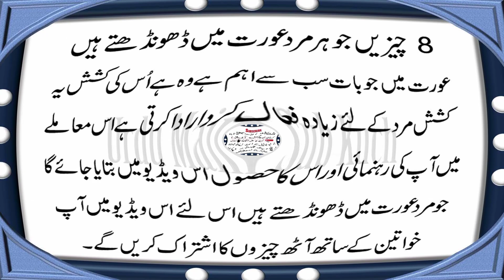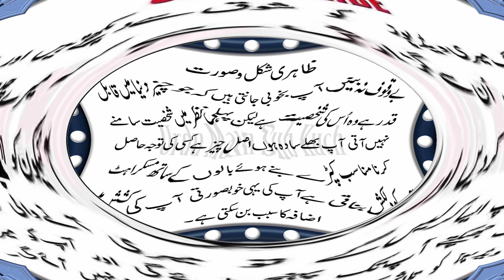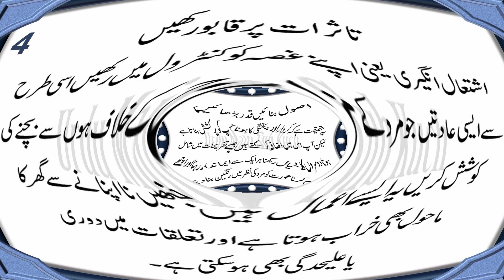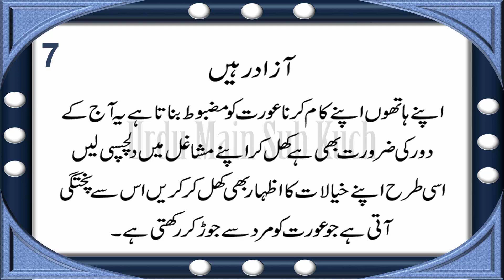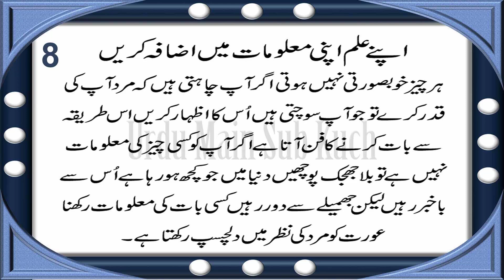8 Ways to be the Woman that Every Man Wants in Urdu & Hindi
Hr Mard Orat Mai Ye 8 Chizen Dhoondhte Hain